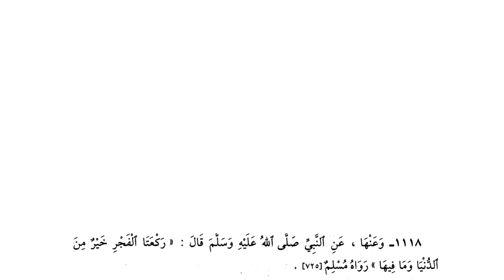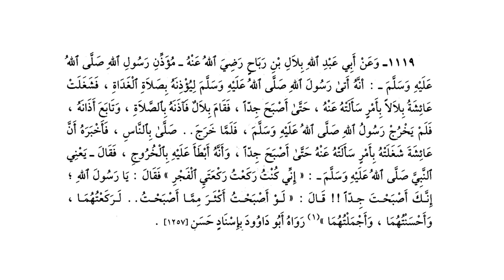ریاض الصالحین حصہ چہارم، سبق :نمبر 09 باب فضل السّنن الراتبه و باب تأكيد ركعتى سنّة /part4Lesson09